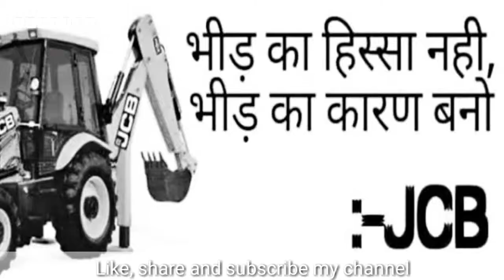JCB_Ki_Khudai_Song_-_Rap_Style_News__-_BCS_Ragasur___Official_Music_Video__Ks creation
JCB ke kaarnaame bade hi aaj ki dunia mein chhaye hue hain. Gajab hi type ki machine hai. Baapon ka baap hai, sabka sartaj hai. Ispe gaana banaana toh banta hai. Suniye mazaa aaega. ye gaana nahi hai. is baar par poori ghani baklol giri hai! mazaa aeyega. Suniye , Sunayiye , share kariye.

JCB ki khudai song WhatsApp status

Here you found many types of status such as